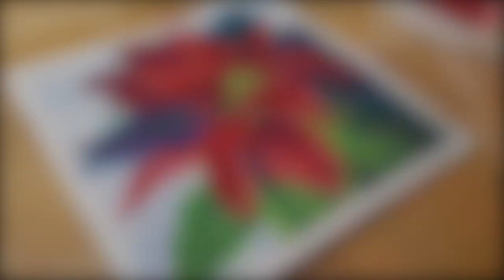Painting a Poinsettia in Gouache | Timelapse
I hope you enjoy this time-lapse process video of my recent painting. I love poinsettia plants and their beautiful bright-colored leaves!

Thank you for all of your video topic suggestions on the last couple of videos! We are keeping those in mind and are working on creating some more in-depth videos on specific topics.

___Materials_____________________________________

- Gouache paints set
- Gouache magenta (not included in link above)
- Brushes: Van Gogh Round Watercolour Brush Set #12 #8 #4
- Paper: Arches Hot Pressed 20x20cm

___My Custom Brushes & Tutorials________________

___Socials_________________________________________